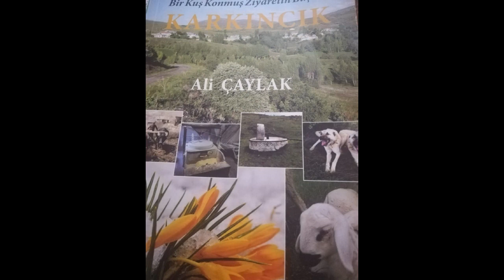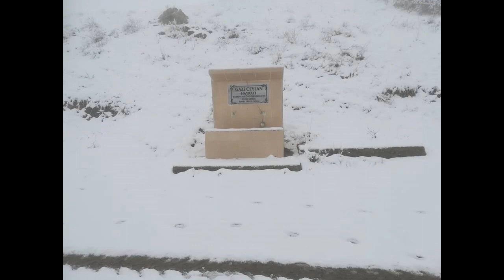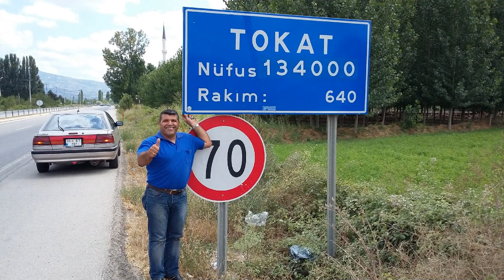nostalji köy videosu